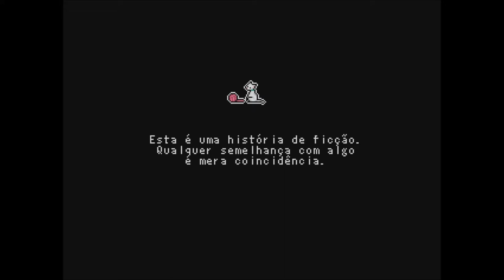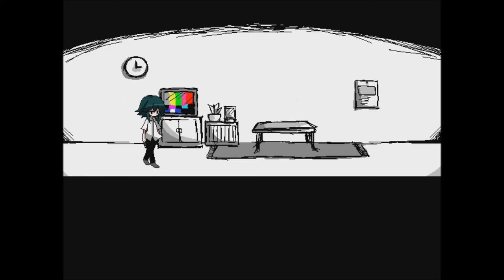Shihori Scape - Onde Estou? 1#!